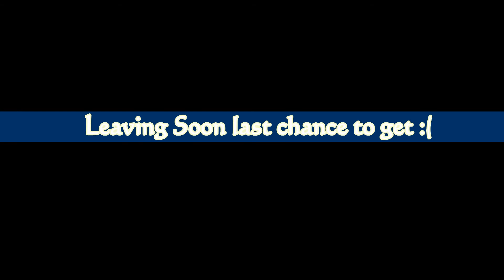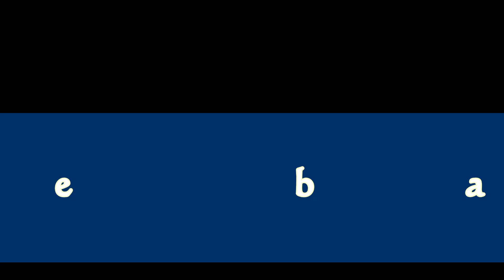PLAYSTATION PLUS (NA): 6-10-2013 Update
A weekly series depicting the Free Game content that PS Plus subscribers get every week. I neglected to mention the Avatars/Themes Show us some love!!!

Add me on psn: InmateBreezy95

twitter; @IAMPER